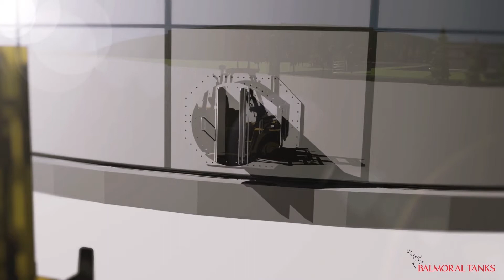Balmoral cylindrical water storage tanks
Balmoral cylindrical steel tanks are available in aluminium, galvanised, stainless steel, powder and epoxy coated options and hold FM Approvals for fixed fire fighting sprinkler systems.

The range of materials on offer provides customers with cost effective and project specific options in the fire protection, potable and irrigation water storage sectors.